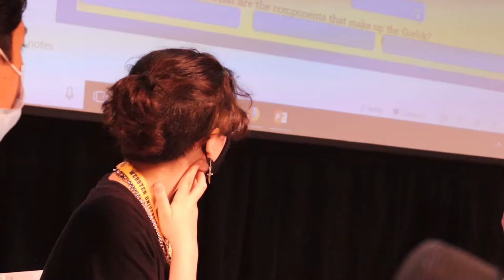My First Week At Webster University / Welcome Weekend 2021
Hey guys. I am officially a college student. This video is Welcome Weekend at Webster University. From meeting some amazing people, to adjusting to college life, Welcome Weekend was crazy. I hope you guys enjoy the video.

P.S. This video is the first in a series called WEBSTORY.
Cartoon - On & On feat. Daniel Levi